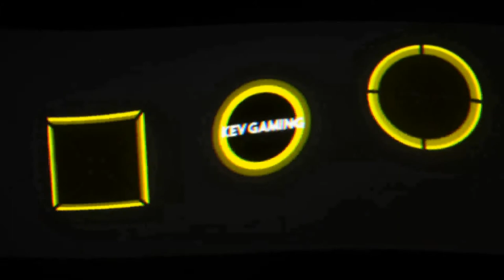Let's Play Fifa 19 Karriere Saison 2 #92 DFB Pokal Halbfinale BVB - SVW